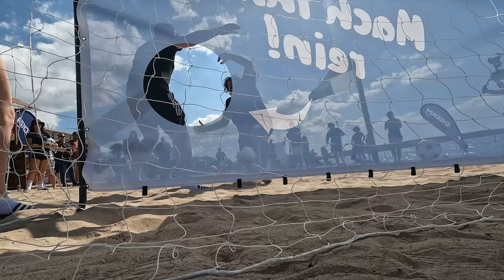Es begann an der Torwand und endete am Zapfhahn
Stell dir vor, dein CHECK24-Dreh wird von einer wahren Ballermann-Größe gecrasht! Heraus kommt ein 3-minütiges Video voller Wahnsinn. Und evtl. wurde ganz nebenbei noch ein Song-Deal eingetütet.